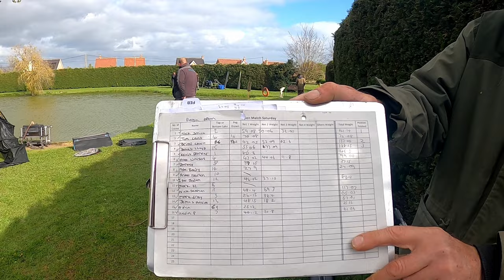Live Fishing Match Bergh Apton Lake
Live Match Fishing Bergh Apton lake NR15 1BN, Pole fishing for carp, i finished in 8th place on the day, fishing fishing and more fishing,